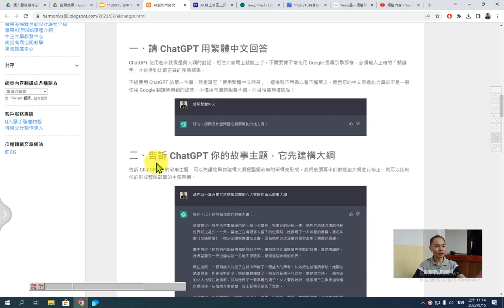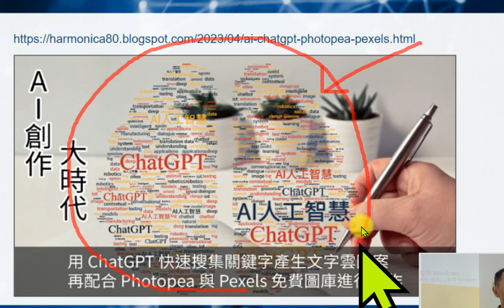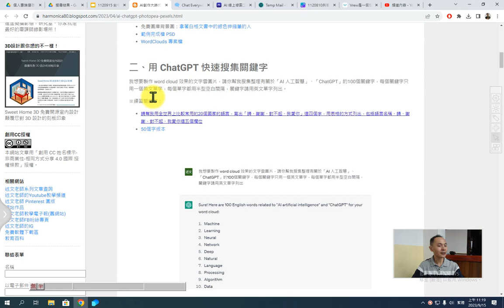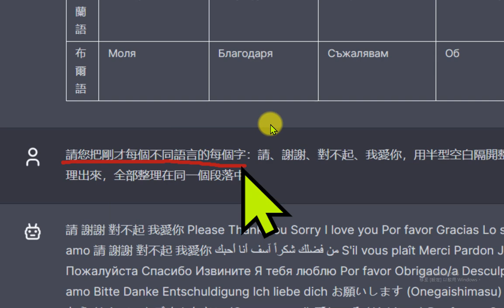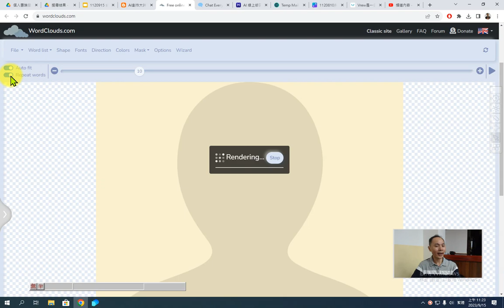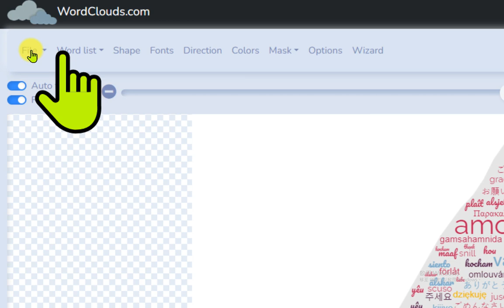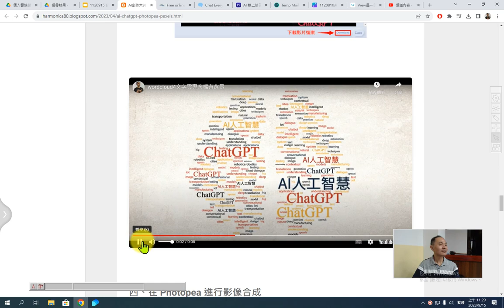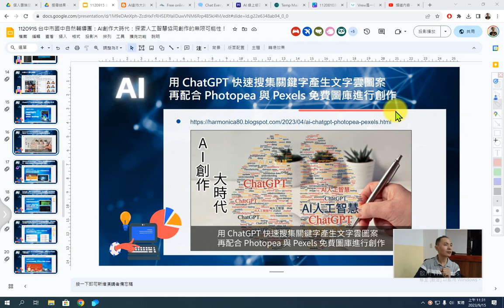06：ChatGPT 故事、劇本創作助手與用ChatGPT快速搜集關鍵字產生文字雲圖案實做